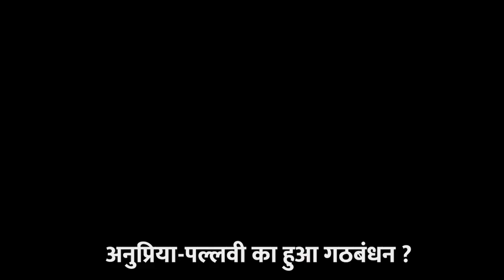पल्लवी के अनुप्रिया संग गठबंधन पर आजाद ने चली चाल...बीजेपी में बढ़ीं बौखलाहट !